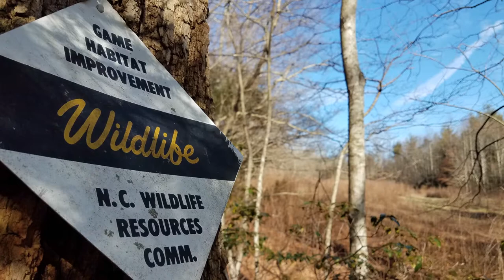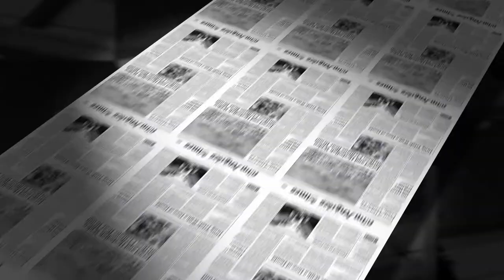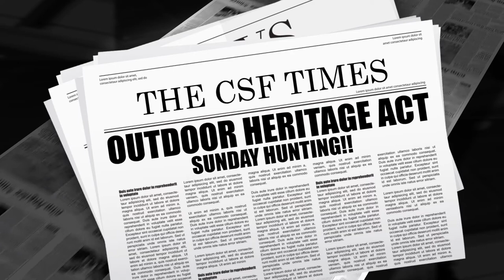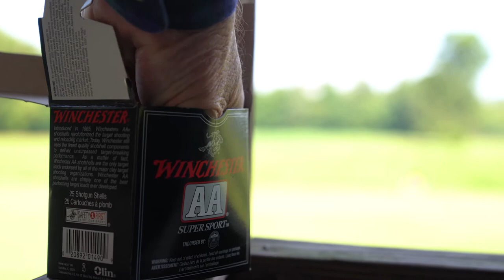Wine, Wheels & Wildlife 2018: Supporting CSF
The Congressional Sportsmen's Foundation and Richard Childress hosted the annual Wine, Wheels & Wildlife event at Childress Vineyards in North Carolina. This annual event supports CSF, and its mission to protect and advance hunting, angling, recreational shooting, and trapping.